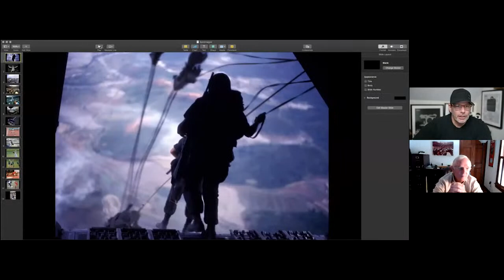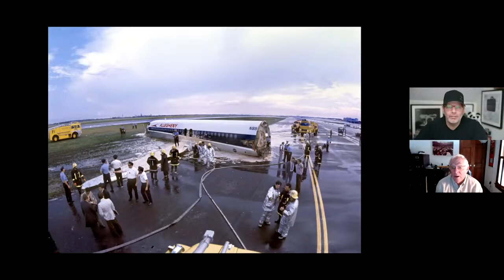Creator’s Hour: My Defining Images, a conversation with George Tiedemann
Legendary sports photographer George Tiedemann joins us to share important images from his storied career covering sports around the world. George will discuss what it takes to get the shot.